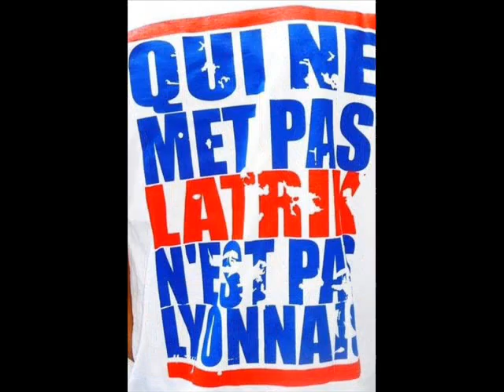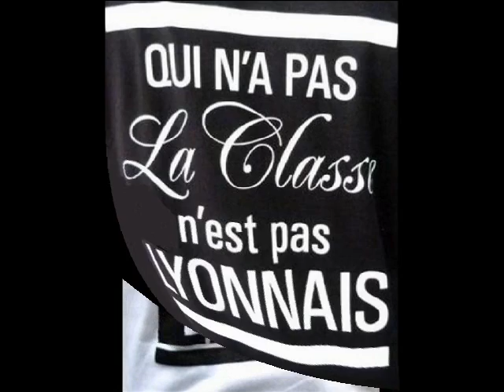Slip Capone - Killuminati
Slip Capone-2G12 Nibiru Mixtape